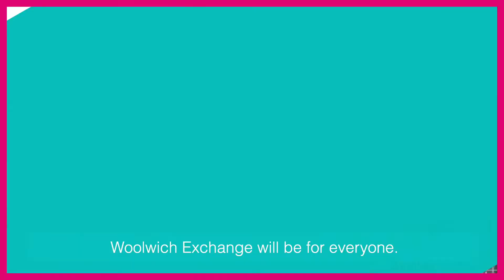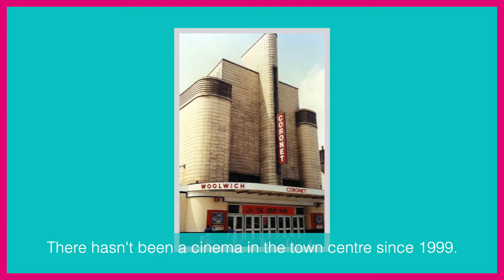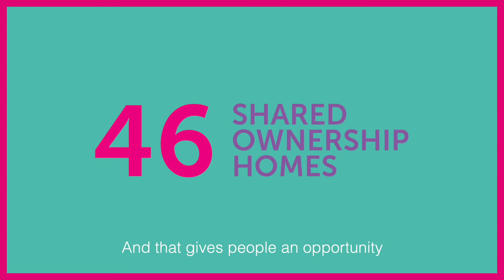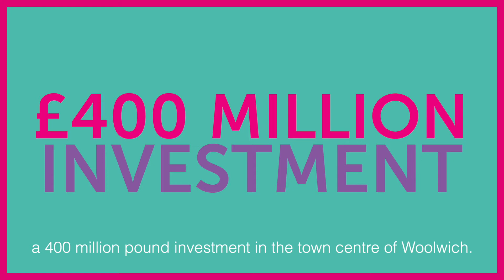The future of Woolwich Exchange - explore our plans (with subtitles)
See the plans for Woolwich Exchange and hear from the design team behind them.

The transformation of the site will provide a range of new benefits for the local community - including new homes, leisure uses and public space.